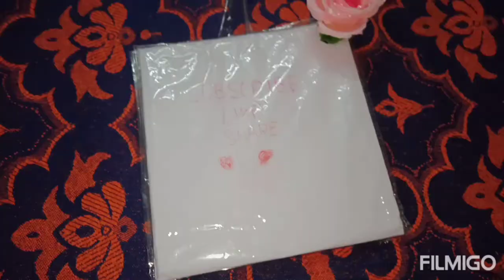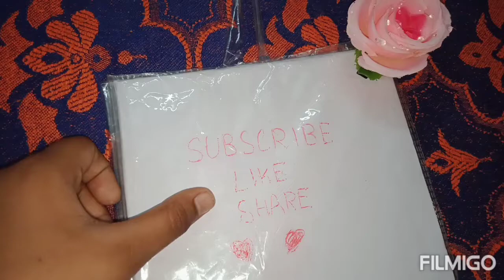homemade 🤗🤗Canvas board 😃😃